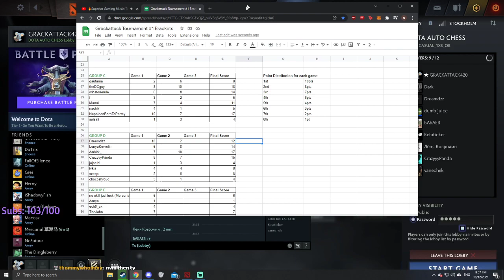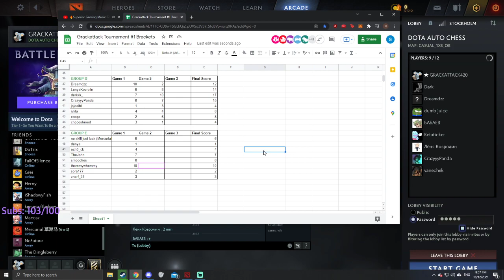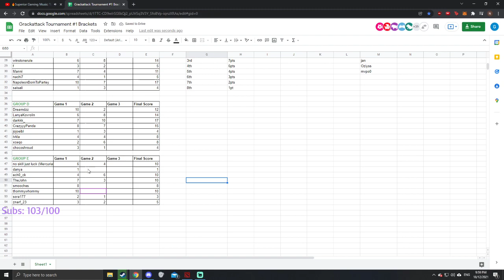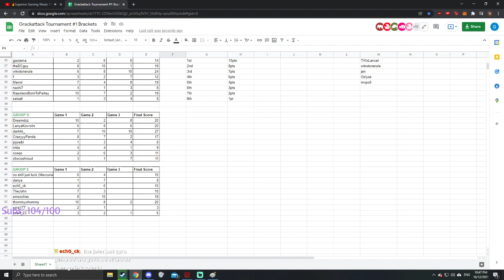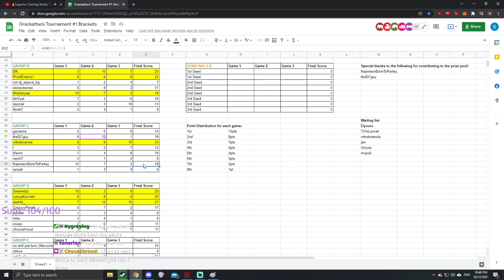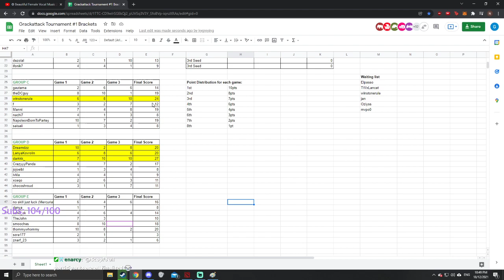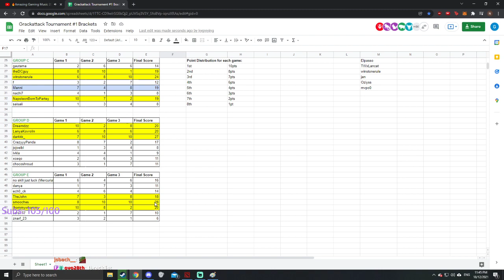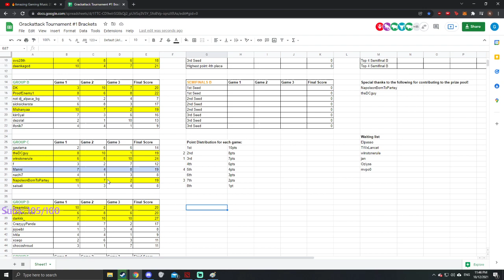GRACKATTACK TOURNAMENT #1 GROUP STAGE GAMES!!! (Dota Auto Chess)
Over the 18th and 19th of December I hosted my own DAC tournament with open registration for the whole community! The overall structure was 5 groups progressing to 2 seminal groups into a grand finals.

This video only covers 3 (2 from Group D and 1 from Group A) of the many group stage games that were played and the next vids will contain the semis and the finals.

(Mon - Sat 7:30pm AEST)

🔥S O C I A L S 🔥:
(Join us on discord for more tips and tricks on Dota Chess)